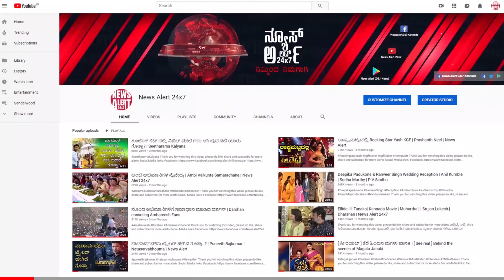ಮಿದುಳು ನಿಷ್ಕ್ರಿಯಗೊಂಡ ವ್ಯಕ್ತಿ ಅಂಗಾಂಗ ಹಲವರಿಗೆ ವರದಾನ | NewsAlert24x7